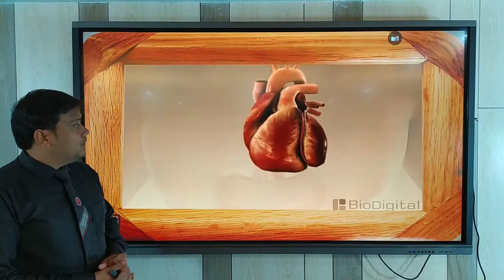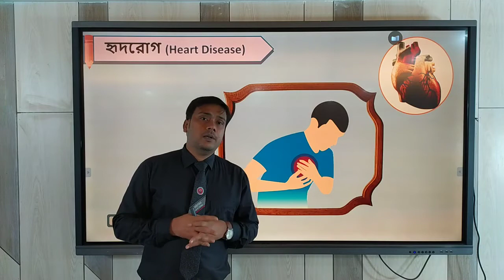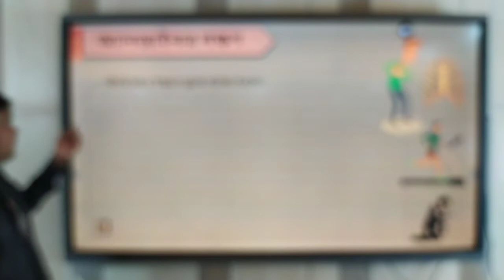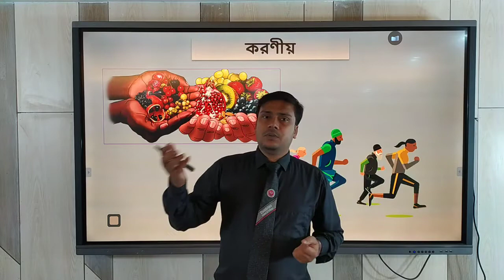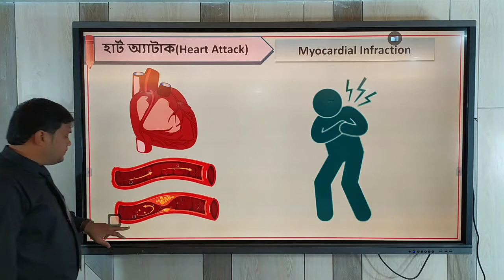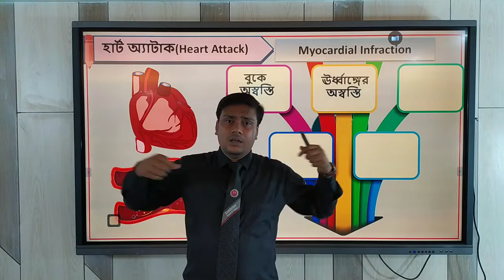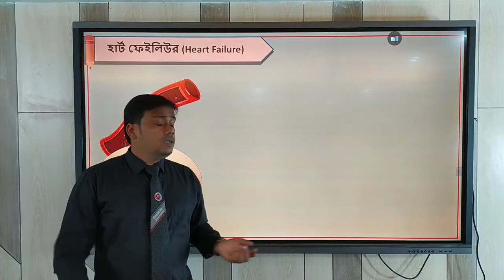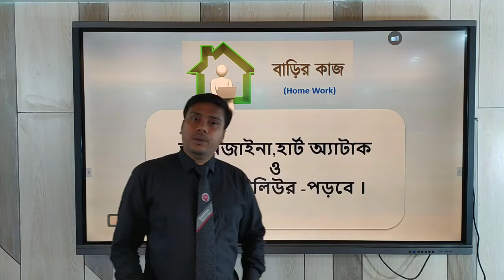রক্ত ও সঞ্চালন | পার্টঃ০৫ | রক্ত সংবহন পদ্ধতি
উচ্চ মাধ্যমিক জীববিজ্ঞান দ্বিতীয় পত্রের খুবই গুরুত্বপূর্ণ একটি অধ্যায় মানব শারীরতত্ত্ব : রক্ত ও সঞ্চালন নিয়ে আলোচনা করা হয়েছে এই লেকচারে । এখানে ডিজিটাল কন্টেন্ট এবং স্মার্ট বোর্ড ব্যাবহার করে খুব যত্ন সহকারে ক্লাসটি ফুটিয়ে তোলা হয়েছে। আশাকরি ক্লাসটি খুবই মজাদার, সহজবোধ্য, তথ্যবহুল এবং উপভোগ্য হবে।